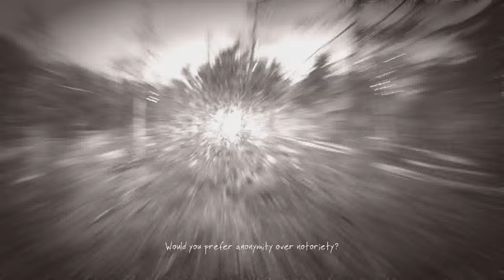Let's Play The Vanishing of Ethan Carter Redux #6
Amazingly stunning game! Josh embarks on an adventure of mystery and beauty

MY SERVER: Play.SpideyMC.net
AlongCameJosh.net